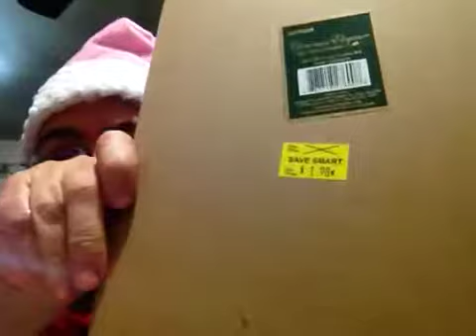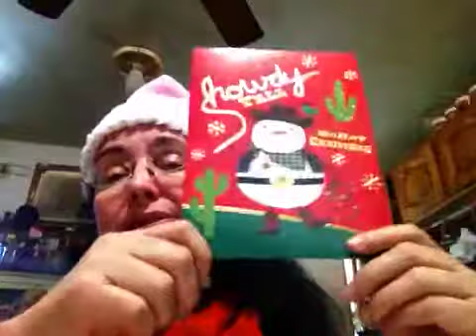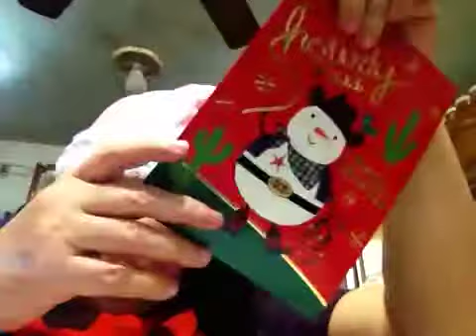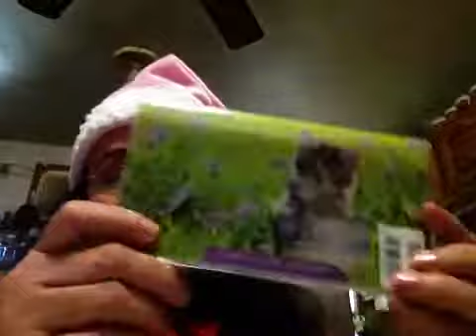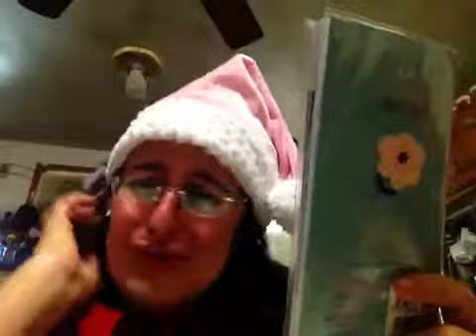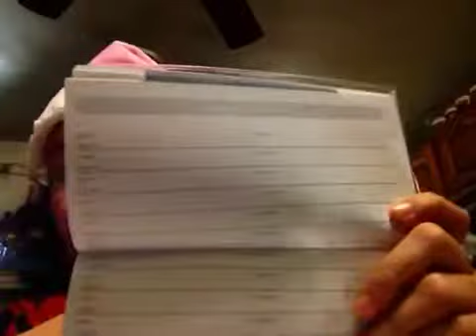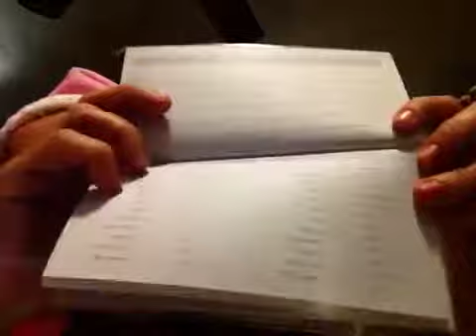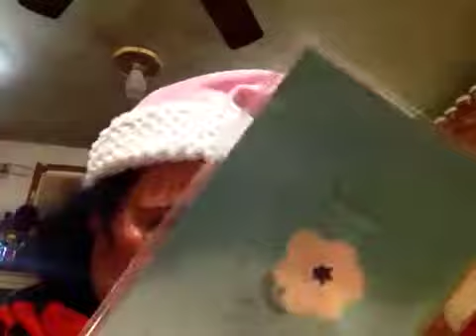Enfeites de Natal que comprei